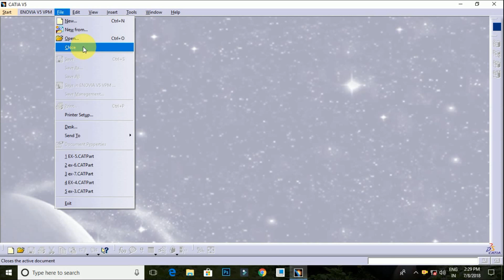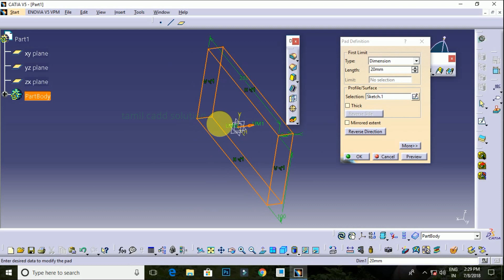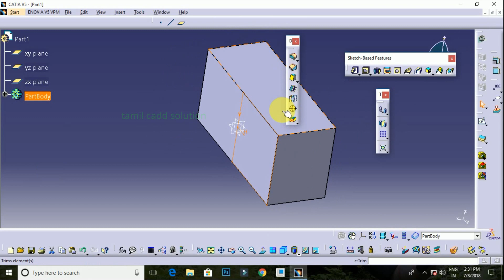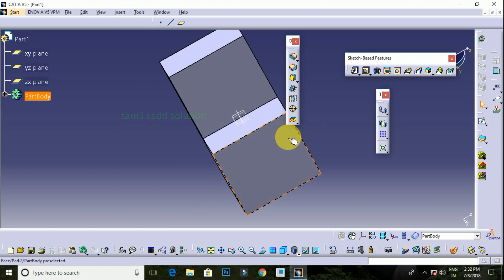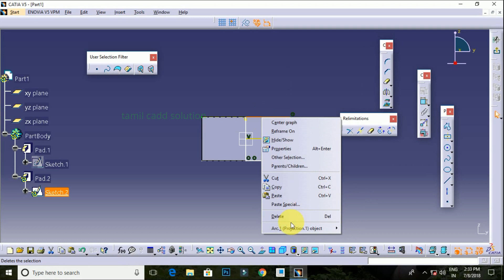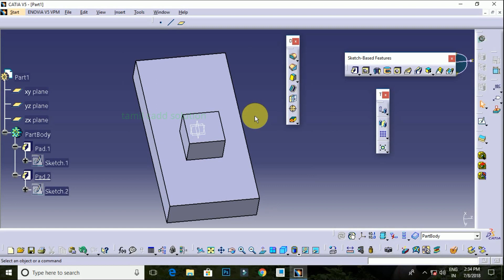How To Delete 3D Geometry Project 3D Elements Constrains ---Tamil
in this video How To Delete 3D Geometry  Project 3D Elements  Constrains ---Tamil